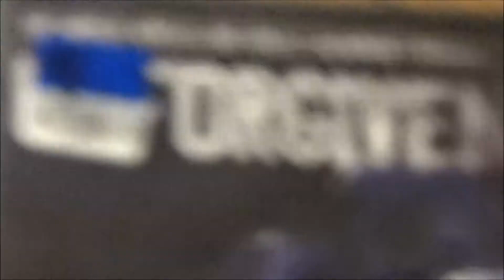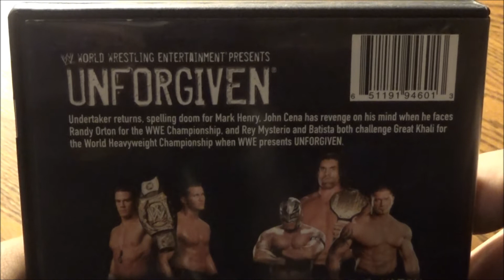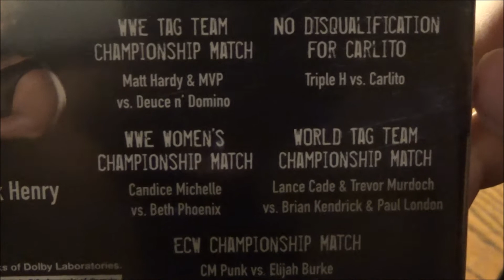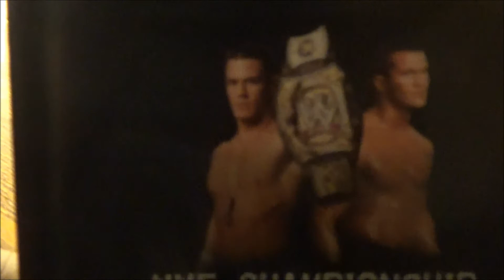All. Is. UNFORGIVEN - 2007 Unforgiven WWE DVD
I hope that I will not be considered UNFORGIVEN for buying this DVD from the Red, White & Blue Thrift Store in Paterson for $4.99 as opposed to the usual Unique Thrift Store business, but anytime I can find a great WWE PPV on DVD for a budget-friendly price, you know I'll be there. Plus I share some exciting yet terrible news for female Cenation citizens. And don't worry. I got a bunch of WWE PPVs on DVD from the main place: Unique that you will see on this channel in the future.

Main and end title sequence production assistance by:
David Romero